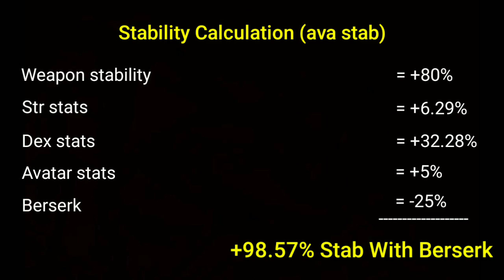Toram Online - Paladin Semi Tank Build Lv.230 "Phantom Revenir" || Mid Budget Build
Hey Ho !!! This is me Mc !!!

In this video, I will share my new paladin semi tank build Lv.230 "Phantom Revenir" Mid Budget Build !!

This build is using Meteor Breaker skill and the new knight skill Revenir as dps skill while having total 14k HP, Perfect Defense, and Blood Buster combo for survive !!

Hope this video will help, enjoy watching !! ^_^